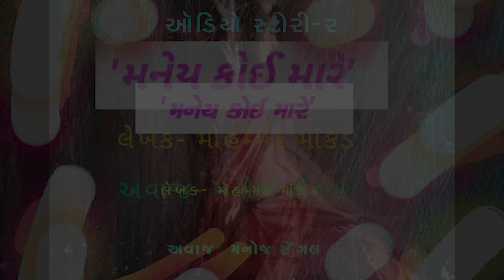Maney Koi Maare|Mohmmad Mankad|Manoj Sengal